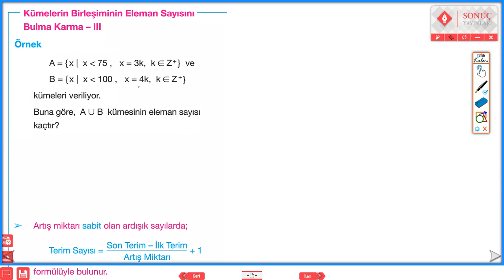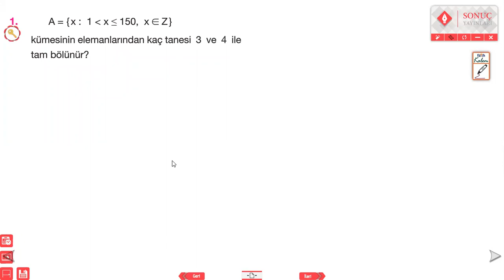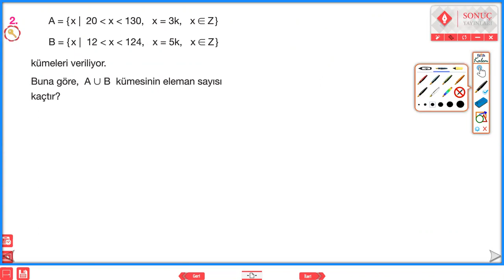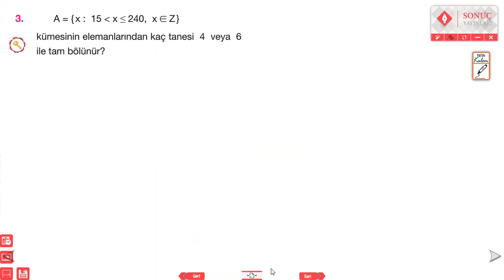KÜMELERİN BİRLEŞİMİNİN ELEMAN SAYISINI BULMA KARMA 3-4 SONUÇ YAYINLARI